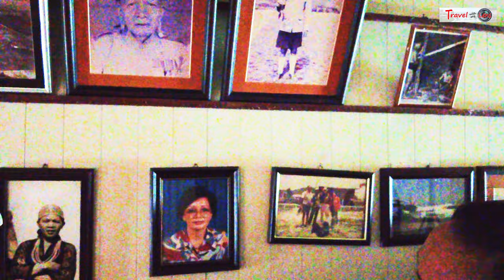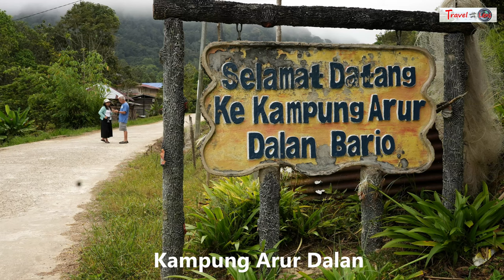Bario- the land of thousand handshakes at Kelabit Highlands, Sarawak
Located in the northeastern corner of Sarawak, at about 3,500 feet above sea level, lies the renowned Bario Highland - a Kelabit territory belonging to one of the Orang Ulu tribes of Sarawak. In the Kelabit language, Bario means 'Wind'; its correct pronunciation is 'Bariew.'
The Bario Highland is known as the 'land of a hundred handshakes'; the friendly locals will greet you with a handshake as you mingle around the community.
Bario is the gateway to the Kelabit highlands, with a small airport and a simple network of roads connecting some of the nearby villages.
Join us in this video to explore the following places in Bario.

1. Bario Airport
2. NancyHarriss Guesthouse
3. Salt Spring at Pa Umor
4. Tosari Farm, Pa’ Ukat, Bario
5. Cultural performance by the Kelapit people
6. Twin Pioneer Wreck, Bario
7. Pa’Ramapuh Waterfall
8. Bario Asal Lembaa Long House
9. Street food at the town center
10. Kamung Arur Dalan

Our travel plans were organized by Brighton Travel & Tour Sdn. Bhd., who can help you with planning your trip to Sarawak. You can contact them at Facebook or 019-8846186/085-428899.

License Owner - KWAN KA PANG

Cheerful - Bamtone
Ian Post - Greener Pastures
Ikoliks - Your Favorite Sitcom
Homecoming - Ace
Hawkins - Flower Duet Lakmé
A Quick Coffee by Borrtex
Hiking South: Rafael Rico